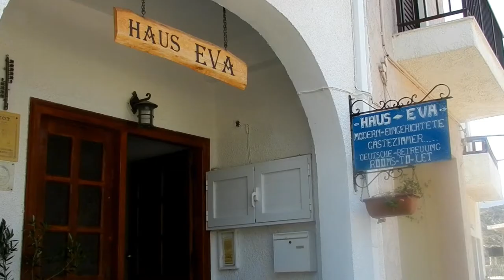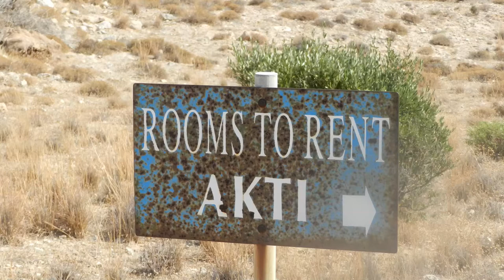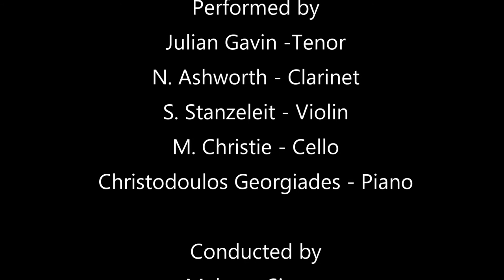A Baker's Dozen of Greek Folk Songs - Tasso the Mastoras and his dog Aris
Post modern music. Greek music.

Performed by
J. Gavin - vocals, N. Ashworth - Clarinet, S. Stanzeleit - Violin, M. Christie - Cello, Chr. Georgiades - Piano

Conducted by
Malcom Singer

TASSO THE MASTORAS AND HIS DOG ARIS

One mason and his dog
Go to build a guest house,
No matter what you pay
They get lost on the way.

Sometimes they get lost here,
Sometimes they get lost there.
One thing you can be sure,
They 've vanished in thin air.

With Tasso here and Aris there,
That dog and man are just nowhere.
The women wail and shout and spit,
they 're quite fed up with all of it.
For their pensions have no copings,
and their sewage pits are open.
Oh how dreadful are their curses,
and the grudges that they nurse.
But Tasso strides on bold as brass,
while good dog Aris chases larks.
A coffee here, an ouzo there.

His arms and feet on several chairs,
He's a Mastoras and doesn't care!
Let roofs collapse and fuses blow,
and the greengrocer's freezer stop,
he only has a tourist shop...

For man and dog have gone to sea,
and they 're as happy as can be,
sailing on the full moon's path,
both of them so full of mirth.
Fishing is what they both adore.
The dog steers with a paw off-shore.
The further they sail off from land,
the more all building can go hang.

For he's a Mastoras
and Aris his best friend.
They 'll not build any more!